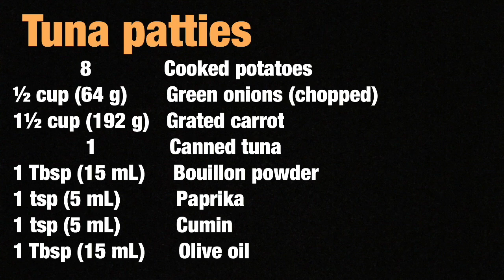Kabaab Laga Sameyay Tuna | Tuna Patties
These tuna patties are great with any meal or as a snack. Simple and quick to make with only a few ingredients. Kids of ALL ages love  them..
Wa kabaab tuna aad uu fudud sameytisa.. waxa ka sameyn karta qudaar kala duwan oo gurig kasta yalaan.. caruurta aad uu jecel wa cunto fudud oo cafimaad leh.. tijaabi ee iso sheeg ina ka heshat..!